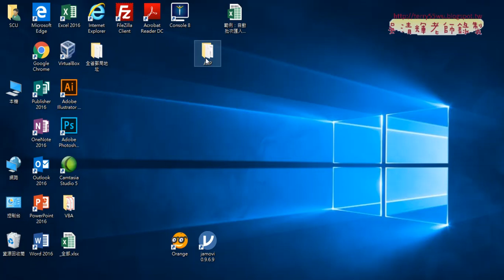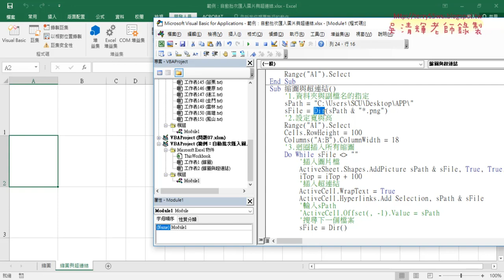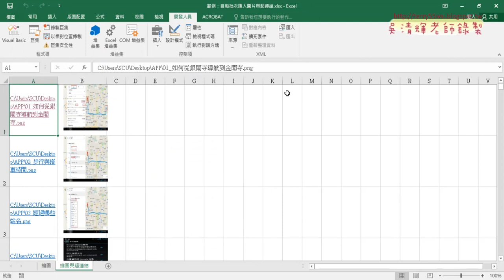13 批次匯入圖檔與超連結VBA說明